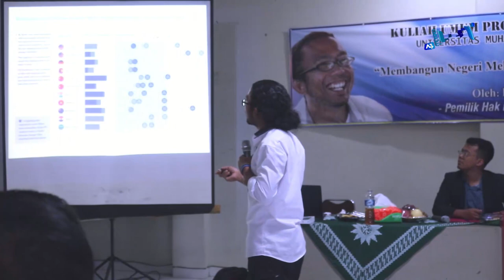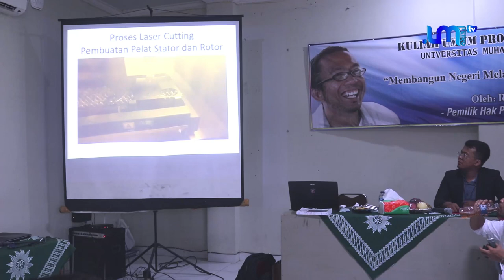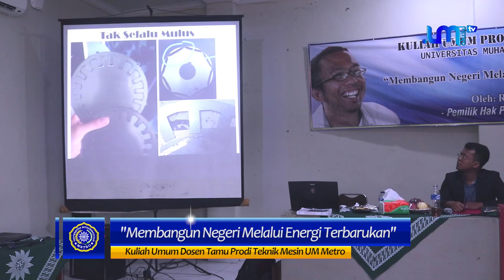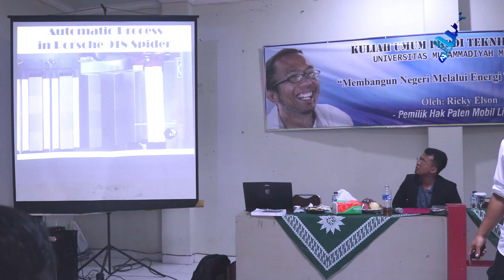Kuliah Umum Ricky Elson : Membangun Negeri Melalui Energi Terbarukan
Program Studi Teknik Mesin, Fakultas Teknik, UM Metro Gelar Kuliah Umum bersama Ricky Elson, sang Pemilik Hak Paten Mobil Listrik SELO Indonesia dengan tema "Membangun Negeri melalui Energi Terbarukan,” bertempat di Aula Kampus II UM Metro, Kamis (20/06/2019).